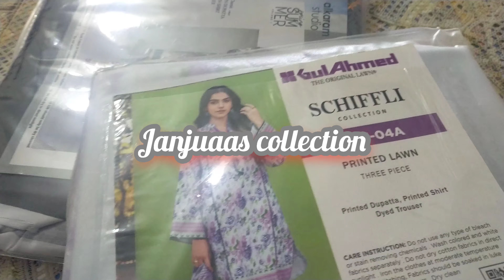Gul Ahmed Lawn | Sana Safinaz Lawn |Available on Half Price|Janjua collection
Janjua,s  collections
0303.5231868